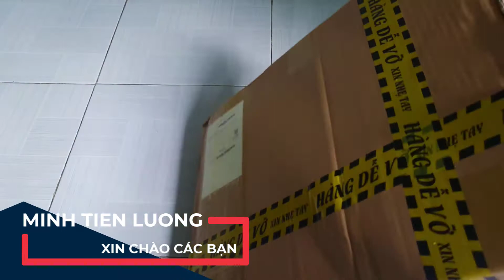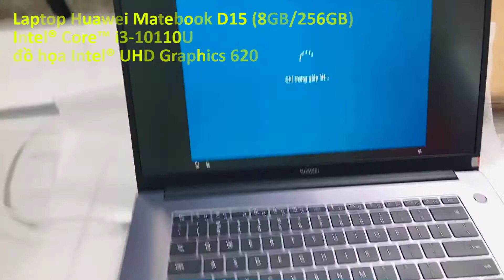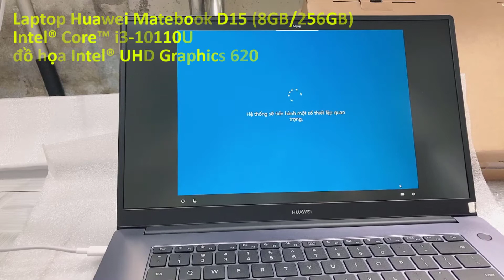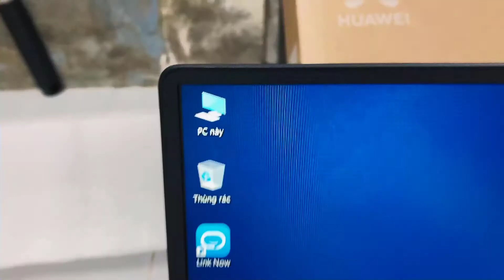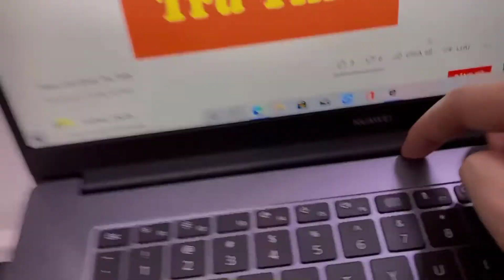Review Laptop Huawei Matebook D15 ( 8GB/ 256GB)